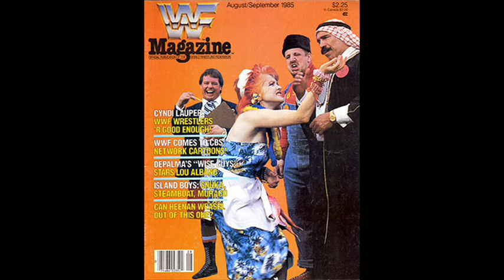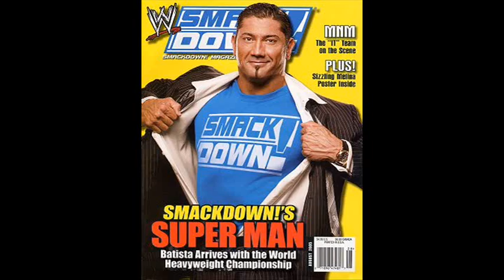WWF/WWE Magazine August Covers 1984 - 2013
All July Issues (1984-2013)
SONG:  Summer Slam Themes (used 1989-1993 & 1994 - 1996)
Artist: James Johnson

***NOTE***
I do not claim any ownership, Just the magaizes I bought.